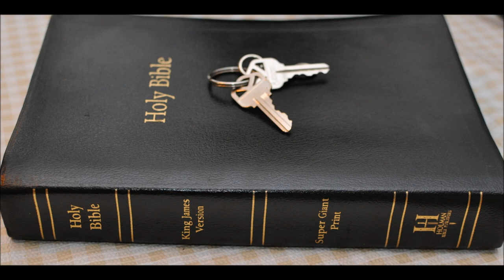Jeremiah 5 Commentary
Jeremiah  Chapter 5  1 Run ye to and fro through the streets of Jerusalem, and see now, and know, and seek in the broad places thereof, if ye can find a man, if there be any that executeth judgment, that seeketh the truth; and I will pardon it.

2 And though they say, The LORD liveth; surely they swear falsely.

3 O LORD, are not thine eyes upon the truth? thou hast stricken them, but they have not grieved; thou hast consumed them, but they have refused to receive correction: they have made their faces harder than a rock; they have refused to return.

4 Therefore I said, Surely these are poor; they are foolish: for they know not the way of the LORD, nor the judgment of their God.

5 I will get me unto the great men, and will speak unto them; for they have known the way of the LORD, and the judgment of their God: but these have altogether broken the yoke, and burst the bonds.

6 Wherefore a lion out of the forest shall slay them, and a wolf of the evenings shall spoil them, a leopard shall watch over their cities: every one that goeth out thence shall be torn in pieces: because their transgressions are many, and their backslidings are increased.

7 How shall I pardon thee for this? thy children have forsaken me, and sworn by them that are no gods: when I had fed them to the full, they then committed adultery, and assembled themselves by troops in the harlots' houses.

8 They were as fed horses in the morning: every one neighed after his neighbour's wife.

9 Shall I not visit for these things? saith the LORD: and shall not my soul be avenged on such a nation as this?

10 Go ye up upon her walls, and destroy; but make not a full end: take away her battlements; for they are not the LORD'S.

11 For the house of Israel and the house of Judah have dealt very treacherously against me, saith the LORD.

12 They have belied the LORD, and said, It is not he; neither shall evil come upon us; neither shall we see sword nor famine:

13 And the prophets shall become wind, and the word is not in them: thus shall it be done unto them.

14 Wherefore thus saith the LORD God of hosts, Because ye speak this word, behold, I will make my words in thy mouth fire, and this people wood, and it shall devour them.

15 Lo, I will bring a nation upon you from far, O house of Israel, saith the LORD: it is a mighty nation, it is an ancient nation, a nation whose language thou knowest not, neither understandest what they say.

16 Their quiver is as an open sepulchre, they are all mighty men.

17 And they shall eat up thine harvest, and thy bread, which thy sons and thy daughters should eat: they shall eat up thy flocks and thine herds: they shall eat up thy vines and thy fig trees: they shall impoverish thy fenced cities, wherein thou trustedst, with the sword.

18 Nevertheless in those days, saith the LORD, I will not make a full end with you.

19 And it shall come to pass, when ye shall say, Wherefore doeth the LORD our God all these things unto us? then shalt thou answer them, Like as ye have forsaken me, and served strange gods in your land, so shall ye serve strangers in a land that is not yours.

20 Declare this in the house of Jacob, and publish it in Judah, saying,

21 Hear now this, O foolish people, and without understanding; which have eyes, and see not; which have ears, and hear not:

22 Fear ye not me? saith the LORD: will ye not tremble at my presence, which have placed the sand for the bound of the sea by a perpetual decree, that it cannot pass it: and though the waves thereof toss themselves, yet can they not prevail; though they roar, yet can they not pass over it?

23 But this people hath a revolting and a rebellious heart; they are revolted and gone.